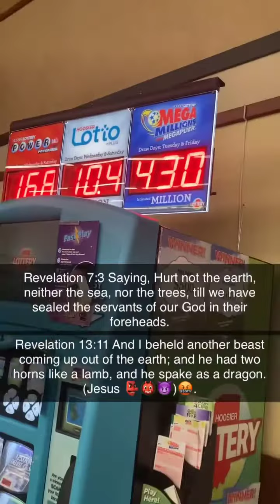The signs Are Following Us That Believe